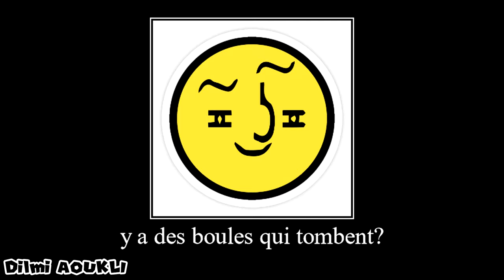comment ruiner l'amitié 2024 édition - Super Smash Bros Ultimate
Je sais pas si c'est moins pire ou encore pire que la dernière fois mais on va quand même rigoler

avec @Toremyx64 @MMV_iceberg et @squidloshuh
Musiques:
_[INTRO]: Spamton CD by Lucas Pucas
_Title theme - de Blob 2
_Double Time - Minecraft: Battle & Tumble
_Crystal Star Get - Paper Mario: The Thousand Year Door
_Final Battle - Super Mario Galaxy
_Black Bowser's Castle - Paper Mario: Color Splash
_Bowser's theme - Super Mario 64
_Tomfoolery - Spongebob SquarePants
_Marcel Sévigny - Polka des écureuils
_Duke Nukem Forever Theme
_King Dedede theme - Super Smash Bros. Brawl
_Luigi's theme - Mario Strickers Charged
_Hard Boiled Heavies - Sonic Mania
_ Drowning music - Sonic the Hedgehog
_Fuck this shit i'm out
_Rude Buster - Deltarune Chapter 1
_Nervous - Naruto
_WD Gaster's theme - Undertale UST
_Calzonification - Pizza Tower
_Good Eatin' - Pizza Tower
_Act clear - Sonic Mania
_Sonic's theme - Sonic X
_The Tokens - The Lion Sleeps Tonight
_[OUTRO]: Battle Against A True Hero (Nick Nitro remix) - Undertale